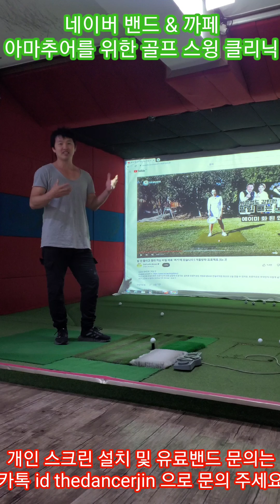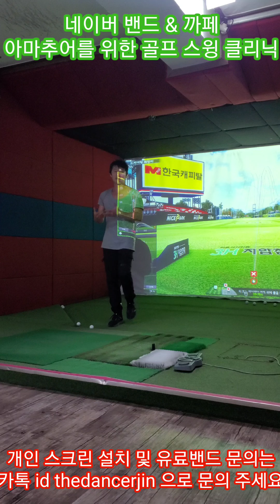(개사기레슨54탄) 드라이버 볼스 53.7m/s 나는 사람이 힘빼고 멀리 보내는 방법을 알려준단다...;;; (트랜지션의 의미)